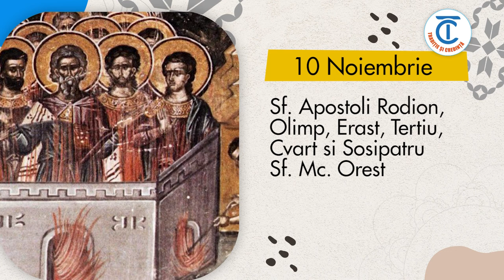Calendar popular 10 Noiembrie